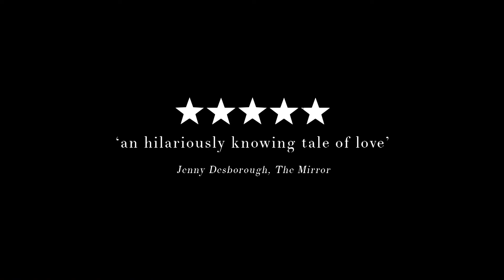Benjamin – Trailer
"You're French too, that's exciting isn't it! I'm a big fan of Les Mis."

Simon Amstell's bittersweet comedy is about filmmaker Benjamin (Colin Morgan), whose second feature is about to premiere and who falls for French musician Noah (Phénix Brossard). Review coming soon! (ie I'm about to watch it.)